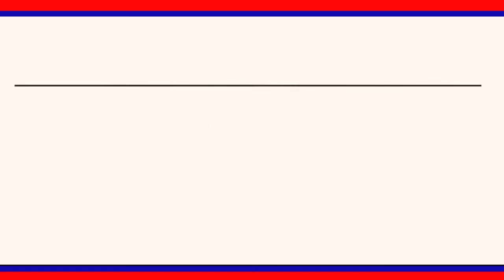జనల్ వ్యాధులు ప్రబలకుండా ప్రజలకు అవగాహన కల్పించాలని అదనపు కలెక్టర్ అంజయ్య అన్నారు|| LRT NEWS